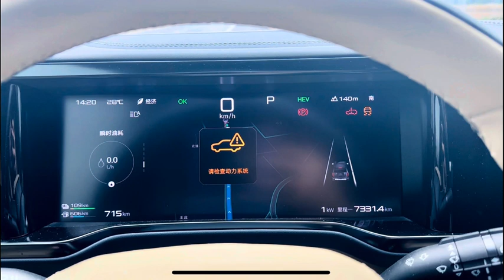The Equation Leopard 5 lost power on the highway, endangering lives!